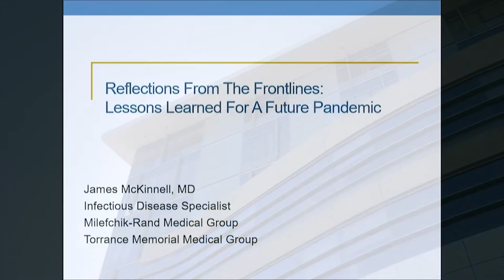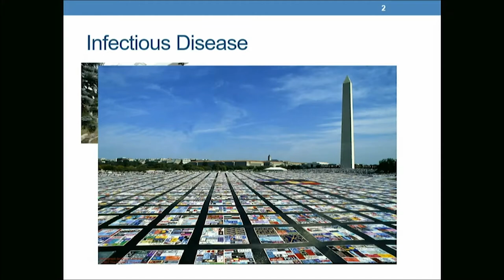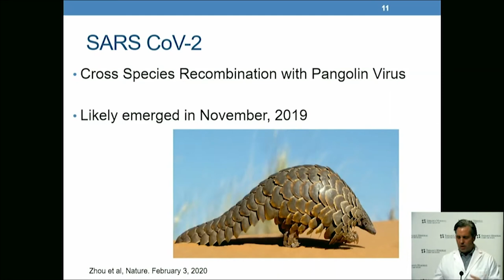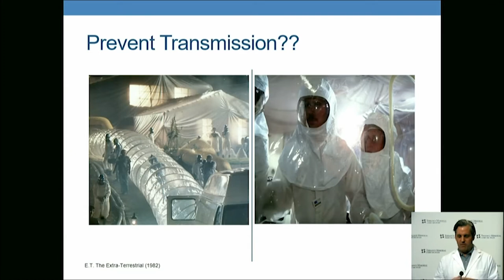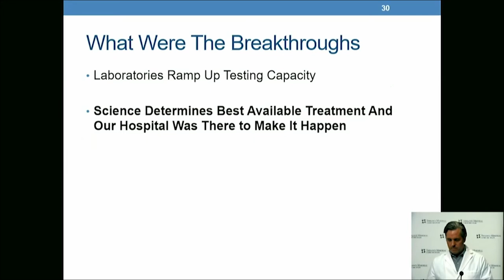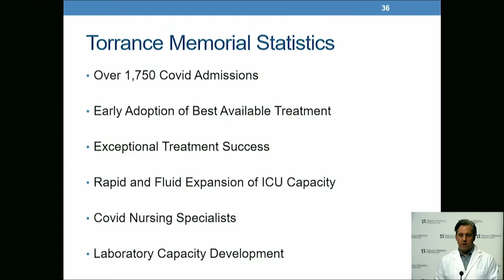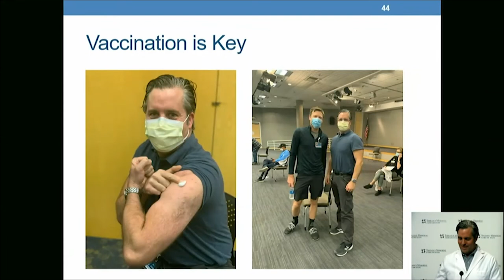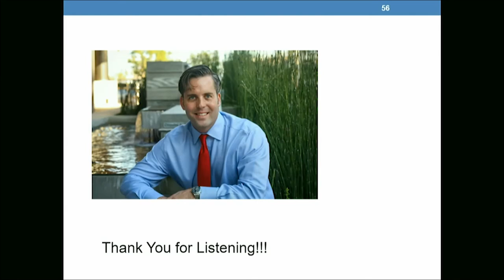Reflections from the Frontlines: Lessons Learned for a Future Pandemic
Presented by Miracle of Living at the Beach and the Torrance Memorial Ambassadors on May 19, 2021:

Topics to include:
- Pandemic fatigue and where we are today
- Hospital management and PPE: critical hospital supplies
- COVID-19 versus the flu
- Vaccines, herd immunity and variants
- Research and what we need to learn

Moderator: Mark Lurie, M.D.
Speaker: Jamie McKinnell, M.D., Infectious Disease

Dr. Jamie McKinnell has more than 18 years of experience in infectious disease and internal medicine. As one of four infectious disease specialists, McKinnell worked collaboratively to successfully guide the hospital’s pandemic response.

Dr. McKinnell’ s clinical research focuses on epidemiology and management of chronic and resistant infections with a special interest in global infectious disease issues.